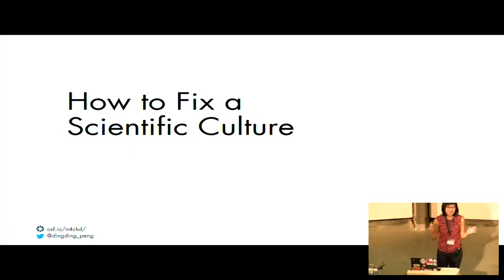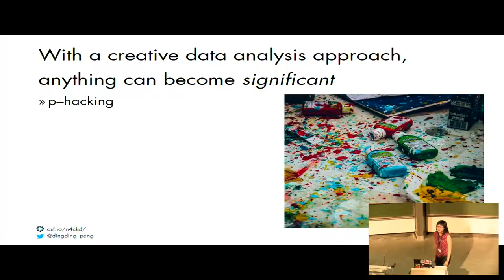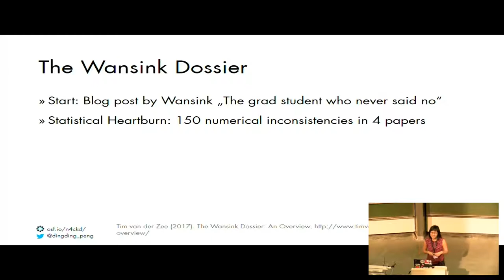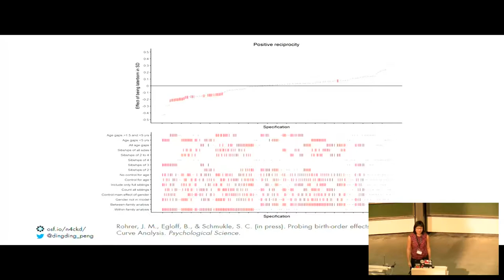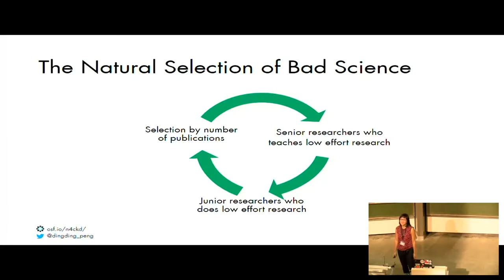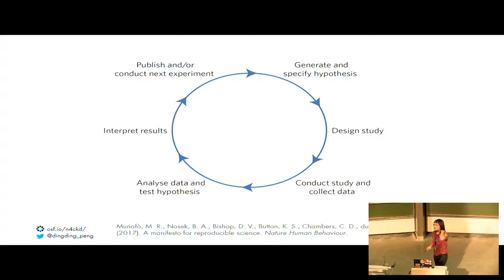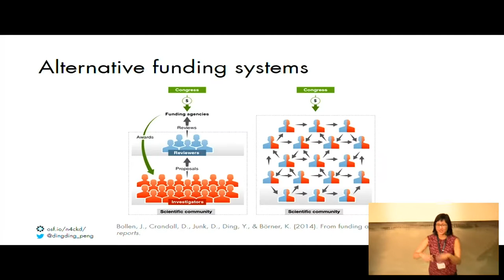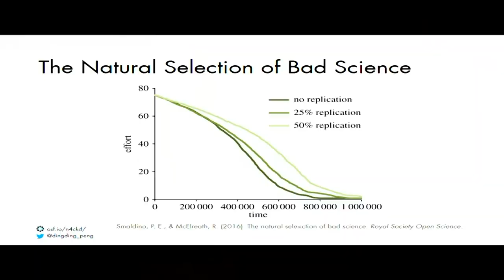EuroSciPy 2017: Keynote: How to Fix a Scientific Culture: Psychology as a Cautionary Tale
Presenter: Julia Rohrer